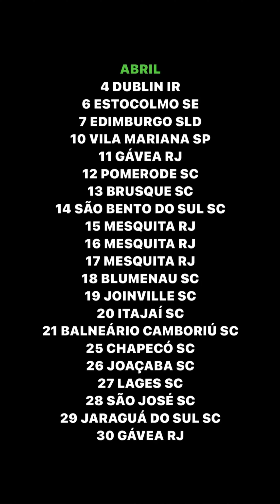JÁ CHEGOU ALGUÉM DURANTE?